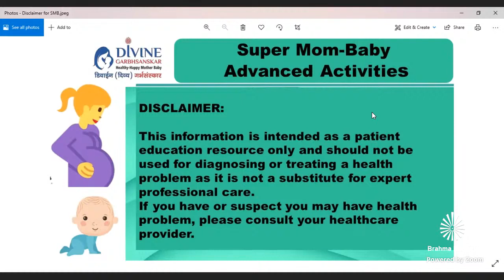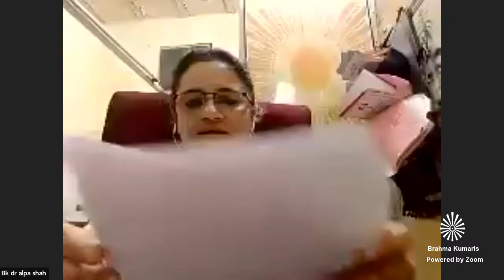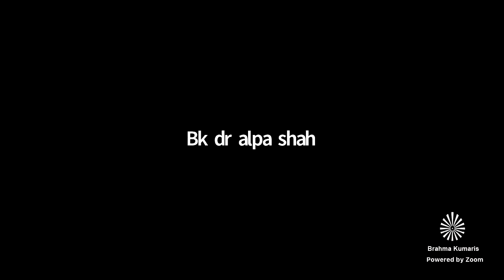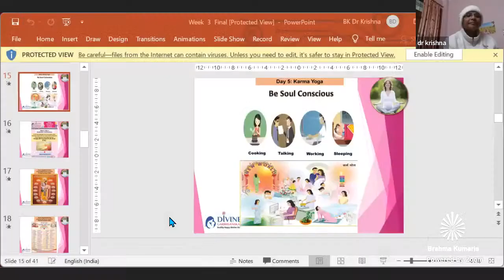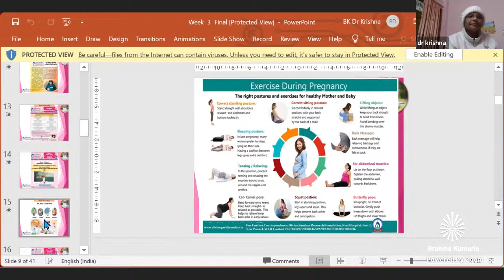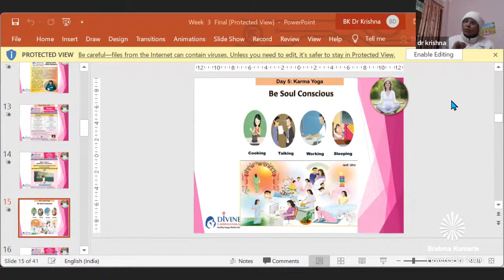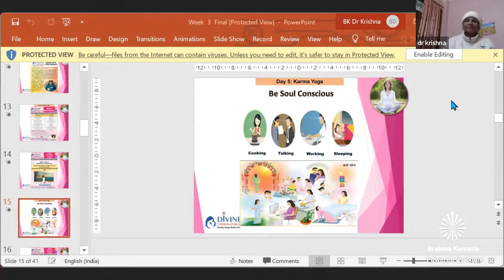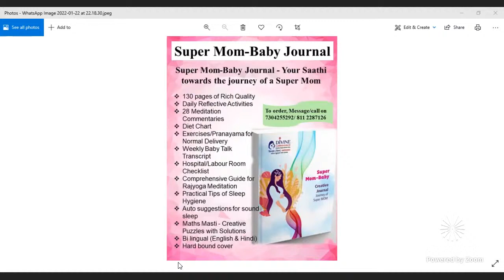Super Mom Baby Designing Activities Week 3 Super Baby & Beyond दिव्य गर्भसंस्कार से दिव्य भारत